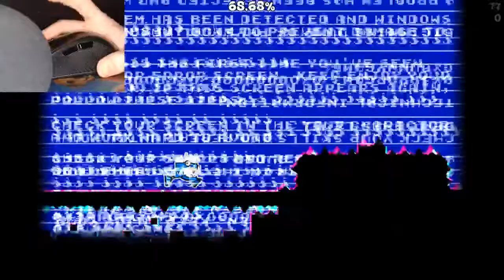Puzzle Trials 100% (Fluke from 51%)